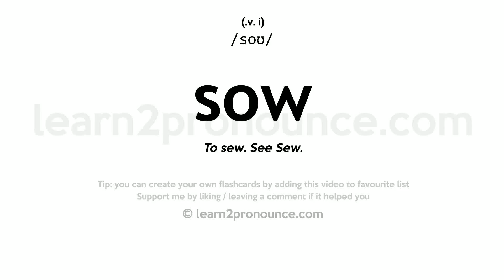Sow pronunciation and definition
Learn how to pronounce Sow in English correctly with pronunciation and definition
Sow pronunciation: /soʊ/
(v. i.)
Definition: To sew. See Sew.